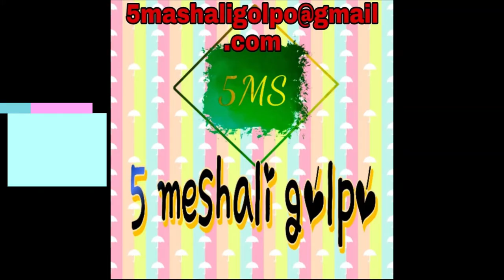5meshaligolpo | Kusumbonir Kukur Kando | Bhabani Prasad De | Bangla Golpo | Episode - 42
Winner - Bhabani Prasad De
Story - Kusumbonir Kukur Kando
voice - Moumita Sengupta
enjoy and stay with us
bengali golpo
bengali horrer
bengali story